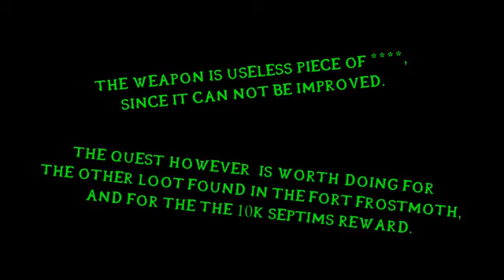Orcidea! Skyrim Dragonborn ∙ Champions Cudgel ₍March of the Dead quest₎